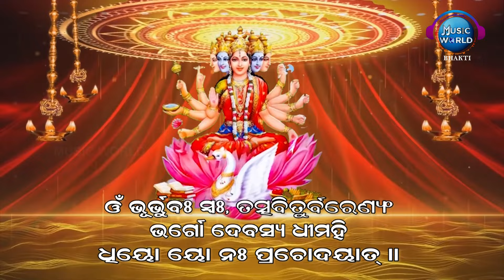Gayatri Mantra | 108 Times | ଗାୟତ୍ରୀ ମନ୍ତ୍ର | Om Bhur Bhuva Swaha | Powerful Mantra With Lyrics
Music World Bhakti Presenting A Soulful Devotional Mantra "Gayatri Mantra - 108 Times"

ଓଁ ଭୂର୍ଭୁବଃ ସ୍ୱଃ
ତତ୍ସବିତୁ ର୍ବରେଣ୍ୟଂ
ଭର୍ଗୋ ଦେବସ୍ୟ ଧୀମହି
ଧିୟୋ ୟୋ ନଃ ପ୍ରଚୋଦୟାତ୍ । ।

Audio Credits -
► Song Name - Gayatri Mantra - 108 TIMES
► Album Serial No - MW0171
► Singer: Satyabrata Mallick
► Lyrics: Traditional
► Mixing & Mastering By: Swapnajit Sabat
► Produced By: Pawan Kumar Agarwal
► Banner: Music World